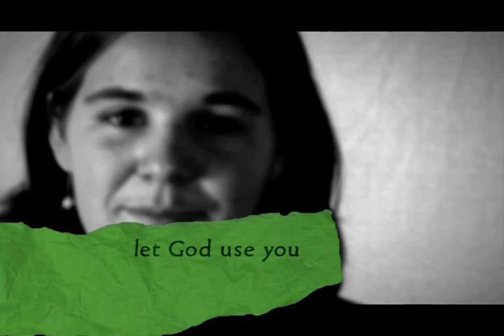Clapham Sect: Phase II (rezlife mix)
Sally Rymer talks about the issue of modern day slavery and how she got involved as a modern day abolitionist, and challenges students to take action to fight oppression around the world.